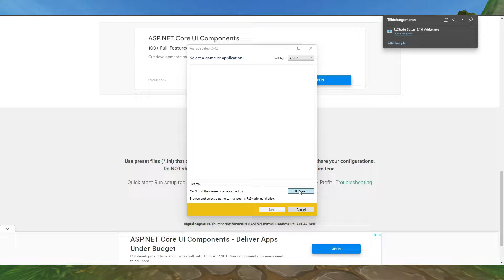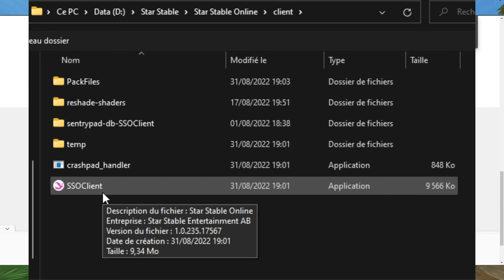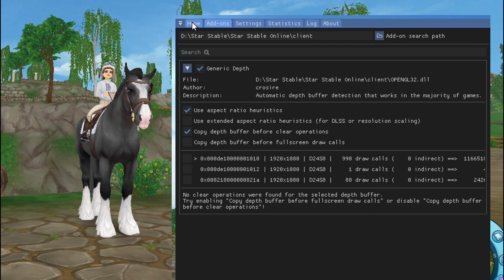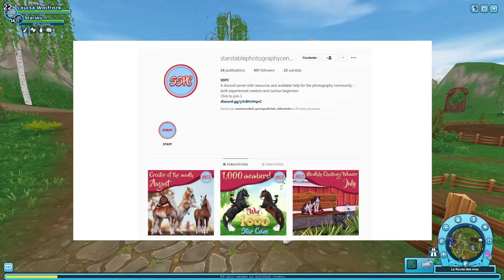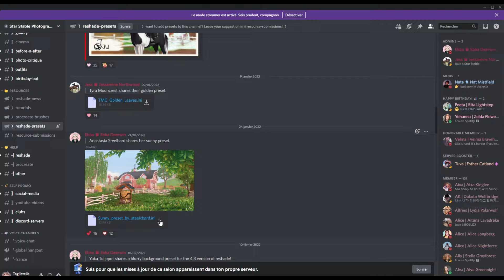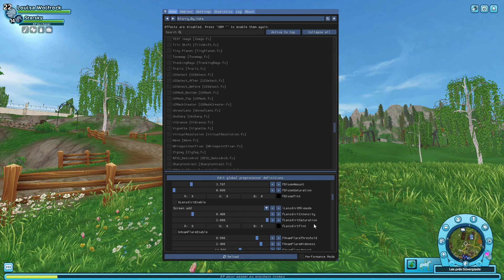COMMENT AVOIR RESHADE EN 2022 📸 Star Stable TUTO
Et coucou toi ! ♥

Je te retrouve aujourd'hui avec un tuto spécialement dédié à Reshade !!
J'utilise ce logiciel depuis un mois et je ne m'en passe plus pour réaliser mes photos ! C'est tellement plus joli :D

TIMELINE :

0:00 : Introduction
0:33 : Disclaimer
1:16 : Installation de Reshade
2:51 : Configuration
4:27 : Presets + Photos
5:51 : Aller plus loin
6:28 : Outro

⋅.˳˳.⋅ॱ˙˙ॱ⋅.˳˳.⋅ॱ˙˙ॱᐧ.˳˳.⋅

𝐈𝐍𝐅𝐎𝐑𝐌𝐀𝐓𝐈𝐎𝐍𝐒

Mon set up :

⊱ Ordinateur portable : MSI Modèle GF75 Thin 9RCX
⊱ Casque : JBL quantum 200
⊱ Caméra : Razer Kiyo X

⊱ Logiciel de capture d'écran : OBS studio
⊱ Logiciel de montage : Filmora
⊱ Montage miniature : Canva/Photoshop

Photo de profil réalisée par Earwen.art (sur instagram)